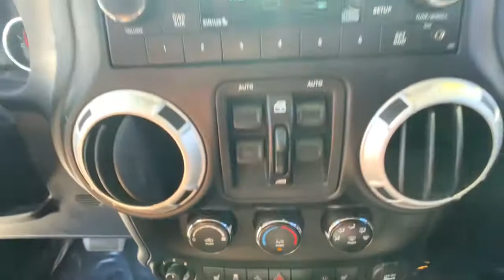2013 Jeep Wrangler Reno, Sparks, Fernley Lake Tahoe, Mammoth, NV GG21165A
Billet Metallic Clearcoat Used 2013 Jeep Wrangler available in Reno, Nevada at Michael Hohl GM. Servicing the Sparks, Fernley, Lake Tahoe, Mammoth, NV area.
2013 Jeep Wrangler Unlimited Rubicon - Stock#: GG21165A - VIN#: 1C4BJWFG9DL608147

2013 Jeep Wrangler Unlimited Rubicon Billet Metallic ClearcoatbrbrAt Michael Hohl Motor Company it is all about you!!! Come see us for a no hassle, no pressure buying experience. Serving all of Nevada and Northern California since 1984.brbrWrangler Unlimited Rubicon, 5-Speed Automatic, 4WD.brbr5-Speed Automatic 3.6L V6 24V VVTbrOdometer is 47051 miles below market average!brbrbrAt Michael Hohl Motor Company it's ALL ABOUT YOU!!